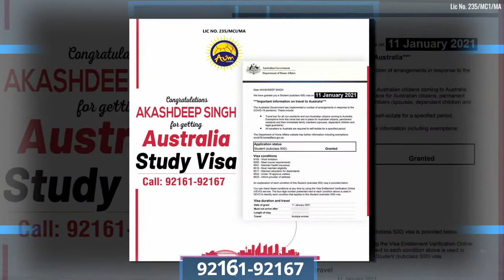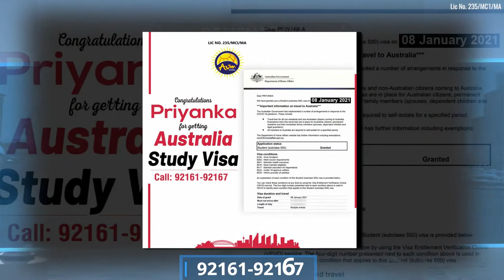ਕੀ IELTS ਵਿੱਚੋਂ Overall 6 ਬੈਂਡ ਵਾਲੇ ਵਿਦਿਆਰਥੀ ਕਰ ਸਕਦੇ ਹਨ ਅਸਟ੍ਰੇਲੀਆ ਸਟੂਡੈਂਟ ਵੀਜ਼ਾ ਅਪਲਾਈ?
Australia ਦੇ ਰਿਹਾ ਹੈ International Students ਨੂੰ ਸਟੱਡੀ ਵੀਜ਼ੇ|
ਜੇਕਰ ਤੁਹਾਡੇ ਵੀ ਹਨ IELTS ਵਿੱਚ Overall 6 band ਤਾਂ ਕਰੋ ਅਸਟ੍ਰੇਲੀਆ ਸਟੱਡੀ ਵੀਜ਼ਾ ਅਪਲਾਈ|

✔ ਦਿਓ ਸਾਰੇ ਪੈਸੇ ਵੀਜ਼ਾ ਲੱਗਣ ਤੋਂ ਬਾਅਦ|